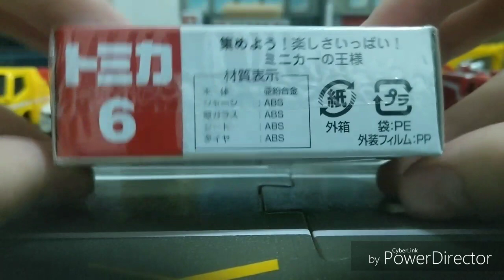絕版AUDI R8(unboxing)